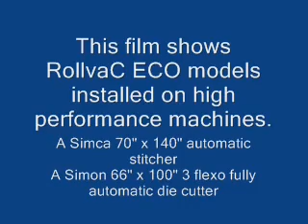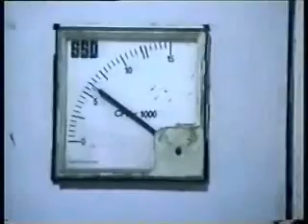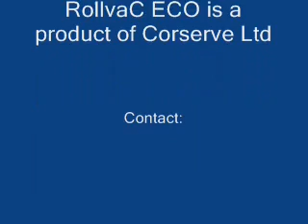14. More RollvaC feeder installations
RollvaC ECO on a Simca and a Simon